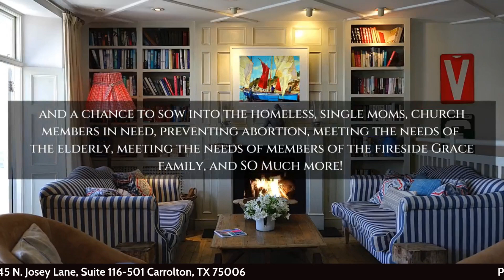An Attack On Oil Prices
Rumble.com/firesidegrace
Truth Social: @firesidegrace
Gab: fireside Grace
Xapit: fireside grace

ADA
DdzFFzCqrhsu1rRcTkcA7yQ4gF2Qw7pDa7hsDn1P66ZpgRjupVUXuymuj8MJZqQontnq45nH4baMVLx37sqjFcJenFsuUX4hLRt1bFPN

LUNC
Address: terra14l46jrdgdhaw4cejukx50ndp0hss95ekt2kfmw

DOGE
DF4bHq5QndgQUrKCt48bYpt2E1RAGNFTCY

BTC
3QUGn9s8NHMQxDRedx5v1TSJB6xUPywT9n

ETH
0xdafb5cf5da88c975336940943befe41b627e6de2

XRP
Address: rNFugeoj3ZN8Wv6xhuLegUBBPXKCyWLRkB

Pinterest: Brandi Cunningham: Life Coach and Speaker

Mail:
2145 N. Josey LN
suite 116-501

About us:
Fireside Grace Ministries helps individuals, ministries, and cities to live into their full potential through discipleship into Jesus Christ. We speak the truth using the gifts of the Spirit to bring clarity to the body of Christ on issues that seem confusing in this modern age. Our goal is to guide the church body in such a way that connects ethics, values, character, and morals of our ancestors into the present and future generations by creatively bringing the wisdom of the past, the wisdom of The Ancient of Days, and the wisdom of our elders into the present, and striving to bridge the gaps of the generations in between. Together we teach on topics such as current issues, dream interpretation, learning how to hear God's voice, anointing, slaying sacred cows and so much more. We look forward to starting a relationship with you and watching you walk into the fullness of whom you are meant to be in Christ Jesus.

Fireside Grace Ministries
Robyn and Brandi Cunningham